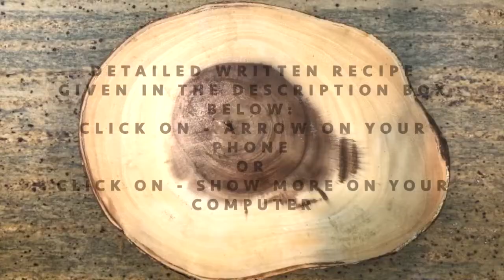Sushi Casserole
Veggie Sushi Casserole Recipe:
Sushi Rice:
* 1 tablespoon rice vinegar
* 1 tablespoon granulated sugar
* 2 cups cooked white sushi rice

Filling:
* 1 cup cream cheese,  softened
* 1/2 cup Japanese mayonnaise
* 1/4 cup cucumber, sliced
* 1/4 cup avocado, chunks

* 1/4 cup furikake
* Sriracha mayonnaise
* Optional: nori sheets

Directions:
1. Add hot rice to a large bowl. Add vinegar & sugar. Using a rice spoon, fold until rice is well coated. Set aside to cool completely.
2. To another bowl, add cream cheese, mayonnaise, cucumbers, and avocados. Stir until well combined.
3. Pour rice mixture into a dish and spread evenly. Sprinkle half the furikake over the rice.
4. Then layer the cucumber & avocado mixture.
5. Sprinkle the remaining half of the furikake and drizzle over the sriracha mayo.
6. Chill in refrigerator for at least 1 hour.
7. Serve with a piece of nori. Enjoy!